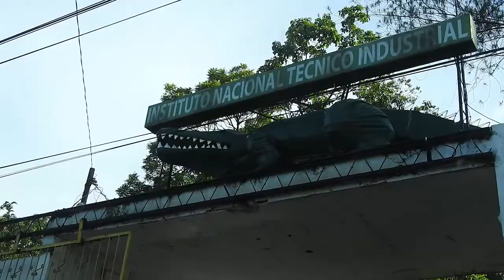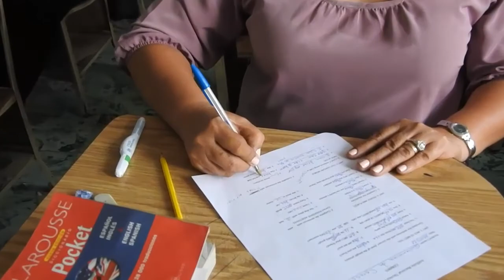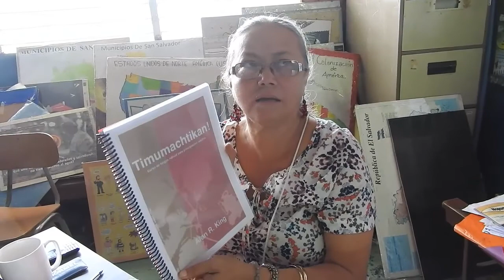CENIINTI Cursos de NÁHUAT, Francés e Inglés en San Salvador, El Salvador VLOG # 1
Este es el vídeo con el que oficialmente inauguro mi Canal Vlog de YouTube ¡Gracias a todos por el apoyo que me brinden de ahora en adelante! Para iniciar con mis vídeos de mi día a día, les traigo esta vez, mi vista a CENIINTI; Academia que brinda servicios de cursos en idiomas de: NÁHUAT, Inglés, Francés, Japonés, Italiano, Portugués en San Salvador para personas de escasos recursos o personas que simplemente tengan la voluntad de aprender una nueva lengua.

●CENIINTI
Para mas información sobre sus cursos, horarios y precios visita su fanpage en FACEBOOK